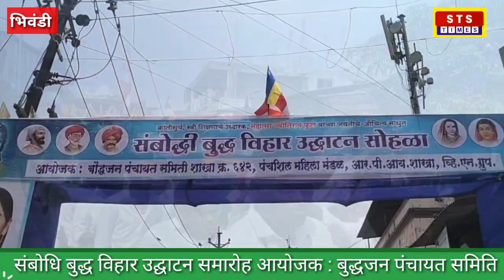संबोधि बुद्ध विहार उद्घाटन समारोह आयोजक : बुद्धजन पंचायत समिति @sundaytosundaytimes bhiwandi STS